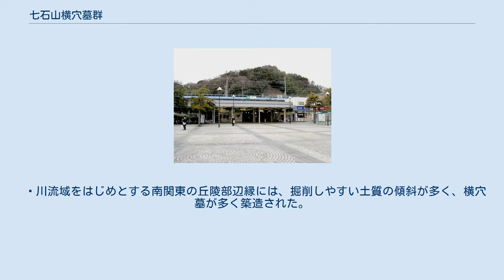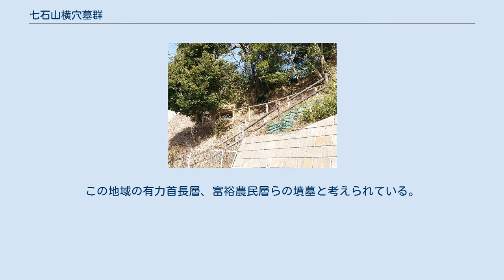七石山横穴墓群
七石山横穴墓群（しちこくやまおうけつぼぐん/しちこくやまよこあなぼぐん）は、神奈川県横浜市栄区小菅ヶ谷1-2丁目にある横穴墓群。
約20群200基以上あった㹨川流域横穴墓群の1支群である。
かつてJR根岸線の本郷台駅周囲に100基以上あったとみられ、正確に調査されただけで43基存在したが、現在は4基ほどが線路北側に残るにすぎない。
1988年（昭和63年）に横浜市地域史跡に登録されている（登録名称は「七石山横穴古墳群（しちこくやまよこあなこふんぐん）」）。
 㹨川流域をはじめとする南関東の丘陵部辺縁には、掘削しやすい土質の傾斜が多く、横穴墓が多く築造された。
 1967年（昭和42年）に根岸線敷設工事に伴って現・本郷台駅周辺の丘陵が大規模に削られた際、横浜市郷土研究会会員の千貝幸之助（ちがいこうのすけ）により存在が通報され、1968年（昭和43年）、1970年（昭和45年）、1972年（昭和47年）に発掘調査が実施された。
 特徴は、近隣の地名をとって「鎌倉型横穴墓（鍛冶ヶ谷式横穴墓）」とよばれるアーチ型の断面を持ち、よく発達した玄室の奥に小型の「棺室」をもつ復室構造であること、羨道は存在しないか、またはかなり退化していることが挙げられる。
人骨のほか、土師器・須恵器類、勾玉・管玉類、鉄剣・鉄刀類、耳環などが出土している。
年代観としては古墳時代終末期から奈良時代までに幅広く編年され、継起的に造営されたことを伺わせる。
この地域の有力首長層、富裕農民層らの墳墓と考えられている。